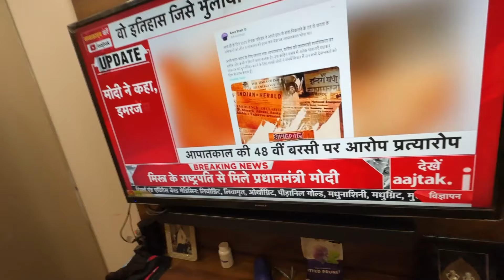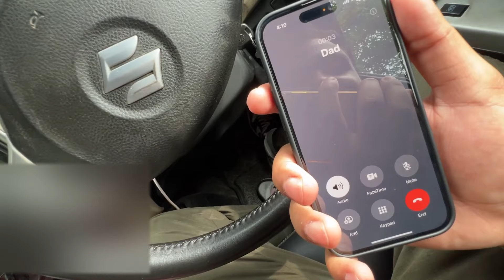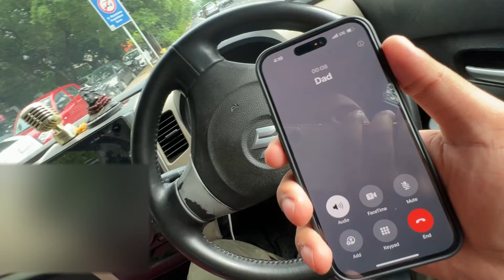I SOLD MY DAD'S CAR !!! * PRANK ON DAD* * BOHOT MAAR PADI*🥲😨😨😨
FOR PROFESSIONAL ENQUIRIES